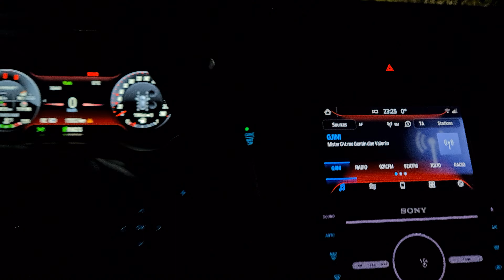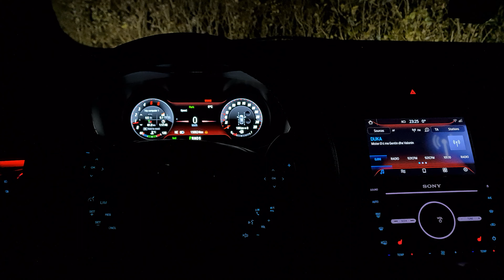Peugeot Red 🦁 (digital IPC for Fords)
Available for digital IPC for: Mondeo mk5, Edge mk2, S-Max mk2 or Galaxy mk3, Fusion & Lincoln MkZ

Contact through:
Facebook (messenger) - MA Mods: